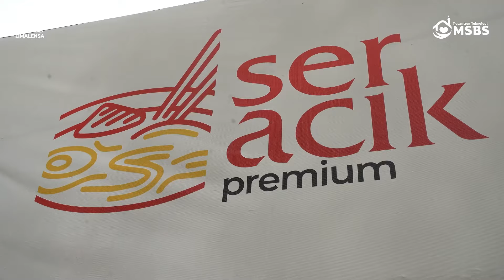HOBI JADI BISNIS, KOK BISA?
Kamu bisa cobain Mie Kari Seracik yang berada di sekitaran Lapangan Tugu, Darussalam disamping Cafe Jepang Hana. Kuy cobain rasa original Aceh dalam versi yang berbeda!